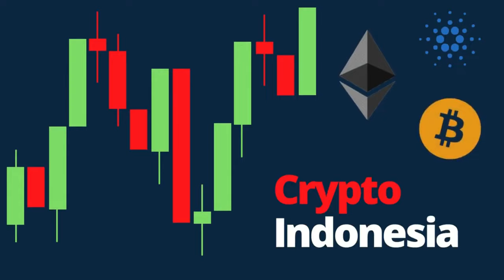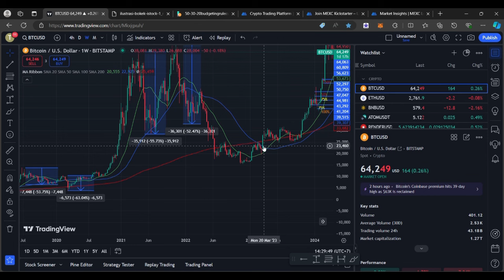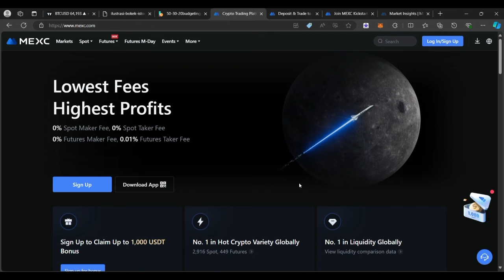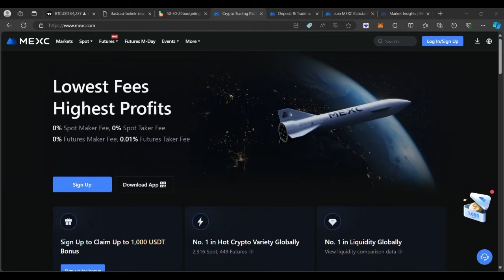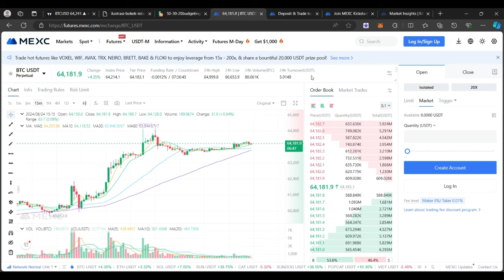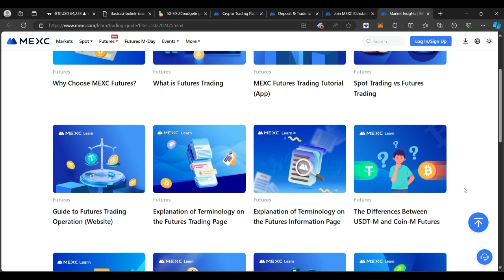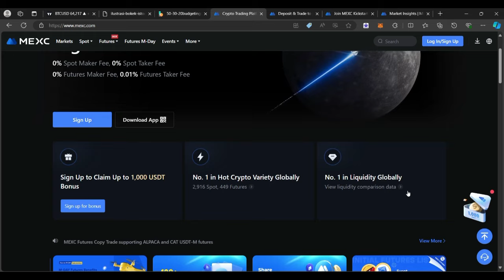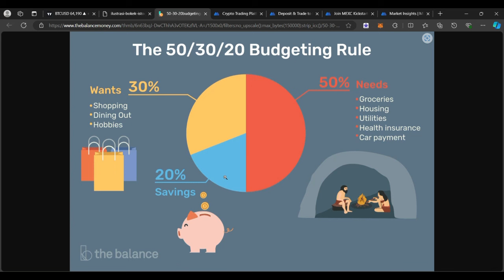BITCOIN BULLISH SUDAHKAH AKUMULASI SAAT CRYPTO CRASH KEMARIN ? JANGAN LAKUI KESALAHAN FATAL INI !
DAFTAR MEXC UNTUK SUPPORT CHANNEL KAMI !